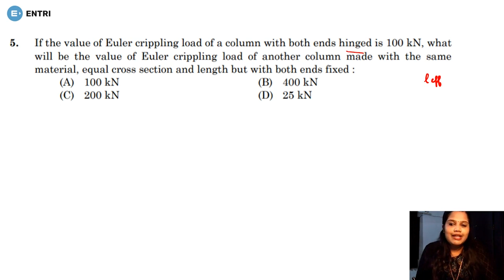Effective length of Columns | Civil Engineering Tips and Tricks | Kerala PSC